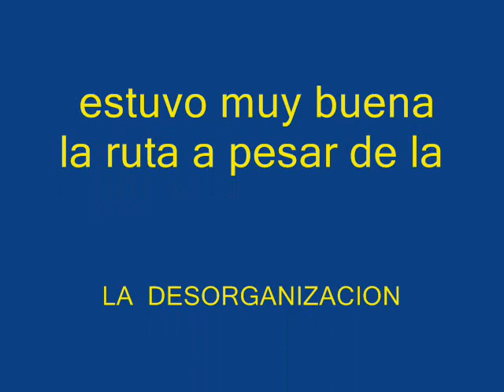pata salada 2010 fotos la carpintera.wmv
fotograma de algunas fotos de la ruta y recorrido de la pata salada 2010